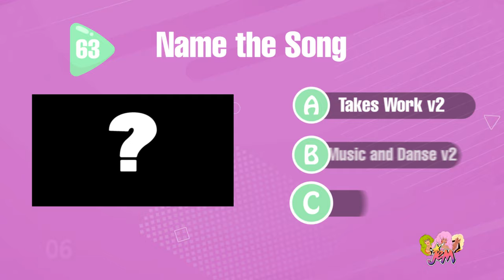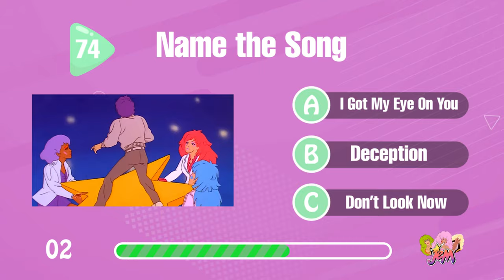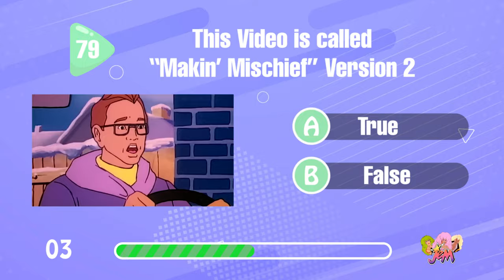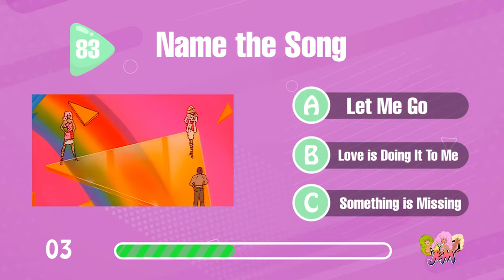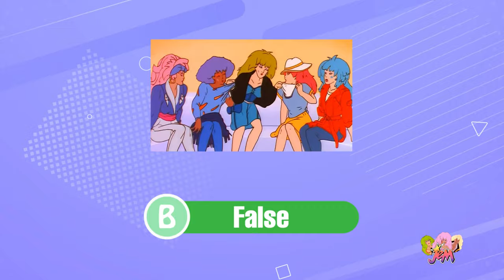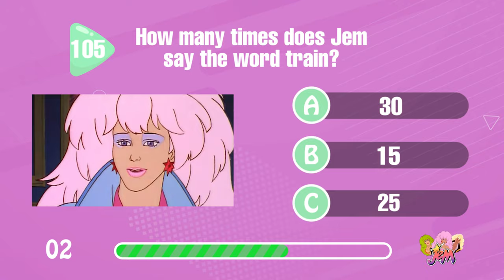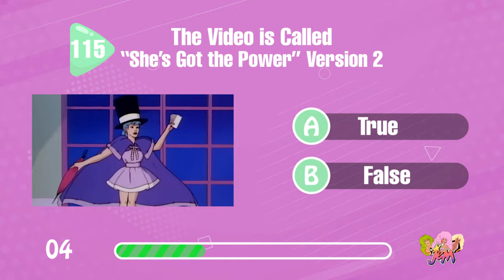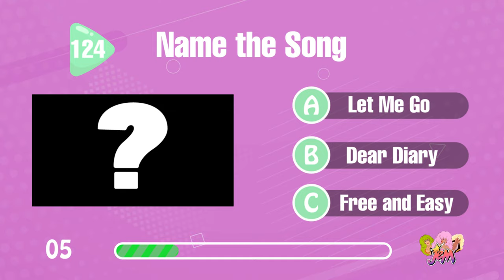"Can You Beat the Quiz?: The Ultimate Jem Quiz Part 2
Welcome Back!! Ready for Round 2? Show off your Jem expertise with games like: Guess the Songs via instrumental or acapella, finish the lyrics, trivia and more. Get ready to relive the magic of Jem and the Holograms as you put your music memory to the test!

Well, my name is Nyisha and I’m Just Your Average Girl! Here I’m doing what I love most: I love talking about shows from back then to now, going to my favorite theme parks, reviewing products that help me with my everyday life and now nerd related hobbies like transformers, and 3d printing. Come check out some small silly wholesome entertainment.

0:00 Quiz Intro
0:32 #63 Name the Song (A)
0:47 #64 Name the Song (I)
1:02 #65 Name the Song (I)
1:16 #66 Name the Song (I)
1:30 #67 True or False
1:45 #68 Name the Song (I)
2:00 #69 Bonus Question
2:15 #70 Finish the Lyrics
2:34 #71 Finish the Lyrics
3:01 #72 Name the Song (A)
3:16 #73 Finish the Lyrics
3:39 #74 Name the Song (I)
3:55 #75 What's Wrong With the Picture?
4:09 #76 Finish the Lyrics
4:31 #77 Name the Song (A)
4:46 #78 True or False
5:01 #79 True or False
5:15 #80 Name the song (I)
5:30 #81 Finish the Lyrics
5:51 #82 Name the Song (I)
6:05 #83 Name the song (A)
6:20 #84 Name the Video
6:35 #85 Name the Song (I)
6:49 #86 Finish the Lyrics
7:10 #87 Finish the Lyrics
7:30 #88 Trivia
7:45 #89 Name the Song (I)
8:00 #90 Name the Song (I)
8:14 #91 Finish the Lyrics
8:36 #92 Name the Song (A)
8:50 #93 Name the Song (I)
9:05 #94 Name the Song (A)
9:20 #95 Finish the Lyrics
9:42 #96 Finish the Lyrics
9:58 #97 Name the Song (I)
10:12 #98 Name the Song (I)
10:27 #99 Name the Song (I)
10:43  #100  Finish the Lyrics
11:03  #101  Name the Song (I)
11:18  #102  Name the Song (I)
11:33  #103  Name the Song (I)
11:48  #104  Finish the Lyrics
12:07  #105  Trivia
12:21  #106  Trivia
12:36  #107  Finish the Lyrics
12:54  #108  True or False
13:09  #109  Name the Song (I)
13:24  #110  Name the Song (I)
13:39  #111  Finish the Lyrics
13:58  #112  Name the Song (I)
14:13  #113  Name the Song (I)
14:28  #114  Finish the Lyrics
14:48  #115  True or False
15:03  #116  Name the Song (I)
15:18  #117  Name the Song (I)
15:32  #118  Trivia
15:47  #119  Name the Song (A)
16:02  #120  Name the Song (I)
16:16  #121  Name the Song (I)
16:31  #122  Name the Song (I)
16:46  #123  Finish the Lyrics
17:08  #124  Name the Song (A)
17:22  #125  Finish the Lyrics